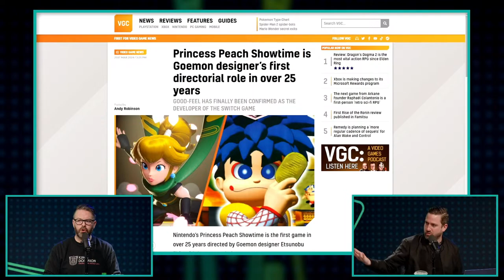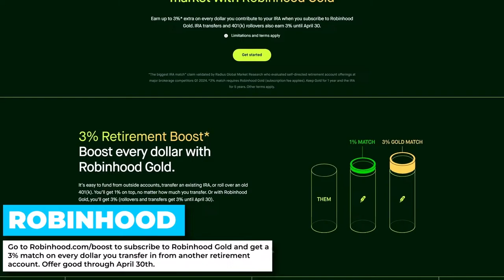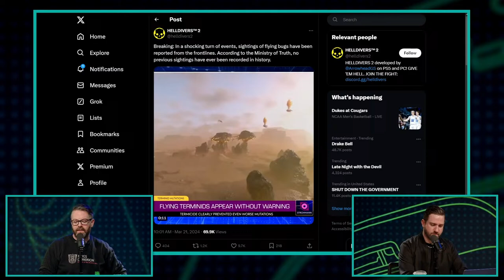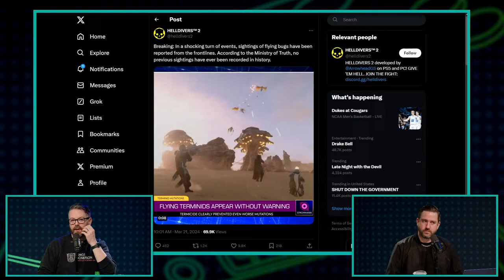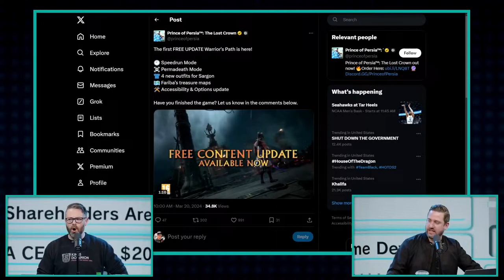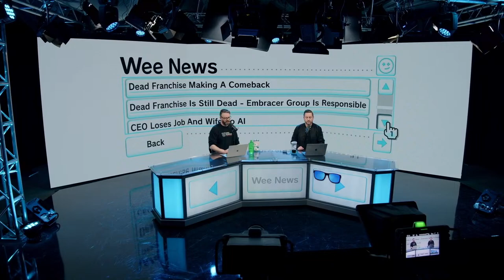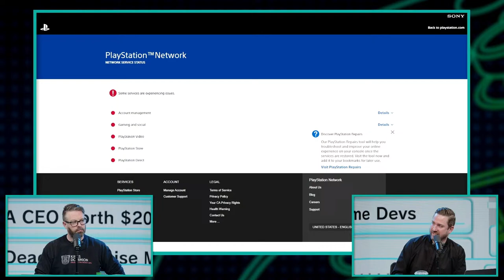Princess Peach Review Round-Up - Kinda Funny Games Daily 03.21.24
We’re here to talk about video game news!

Time Stamps:
00:00:00 - Start
00:05:23 - Housekeeping
 - IT’S PAX, AND WE’RE THERE!
   - TOMORROW:
   - Game Showdown LIVE is coming to PAX East with Bless and a crew of guests! If you wanna watch Kinda Funny's Trivia Show LIVE in the PAX audience, it's going down Friday, March 22nd at 1pm in the Albatross Theater.
   - Snowbike Mike will also join the panel as the official Scorekeeper! Get hyped!
   - SATURDAY:
- SnowBikeMike is hosting the Grounded PAX East panel alongside Obsidian! This is going down at 2:30PM ET in the Albatross Theater, but you can also watch
   - Blessing is hosting the “Code, Sweat, and Cheers: How we Made Cyberpunk 2077: Phantom Liberty” panel at PAX East alongside CD Projekt Red! Join him in the PAX East Main Theater on March 23rd, 2024, at 3:30 PM EDT. AND if you can't attend in person you can watch the live stream on the official PAX East Twitch channel!
 - New episodes of PSILY and WrestleMania Ranked are up RIGHT NOW!
00:09:52 - Princess Peach Review Round-Up
00:29:08 - Rise of the Ronin Review Round-Up
00:36:49 - IMPORTANT HELLDIVERS 2 UPDATE
00:37:40 - Marathon Shake-Up
00:45:40 - AC Jade Delayed?
00:53:28 - Wee News!
00:56:49 - You‘re Wrong
Tomorrow’s Hosts: Tim & Greg